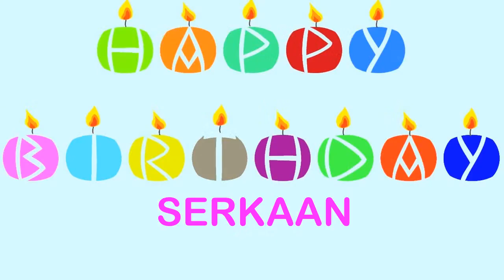Serkaan Wishes & Mensajes